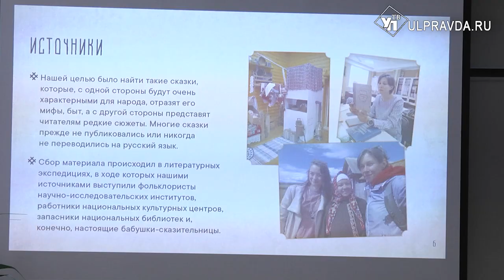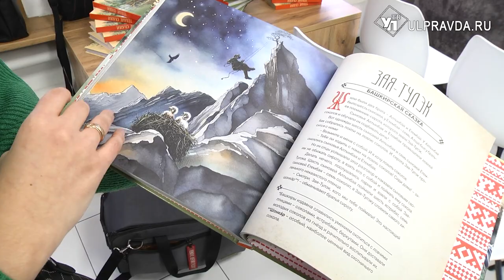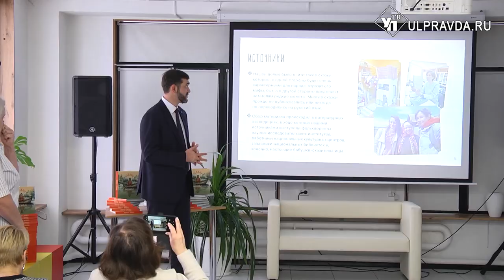Про волшебство, традиции и мудрость. В Ульяновске издали «Теплые сказки»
ПАО «Т Плюс» выпустило книгу со сказками коренных и малочисленных народов, проживающих на территории присутствия компании. Материал для сборника собирали в ходе литературных экспедиций от Волги до Урала. Уникальные истории писались на основе рассказов настоящих бабушек – сказительниц, фольклористов научно – исследовательских институтов. Первый тираж уже занял почетное место на полках библиотек Ульяновской области.